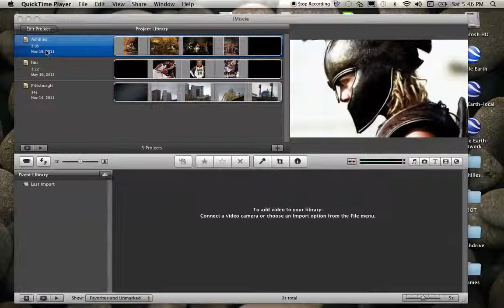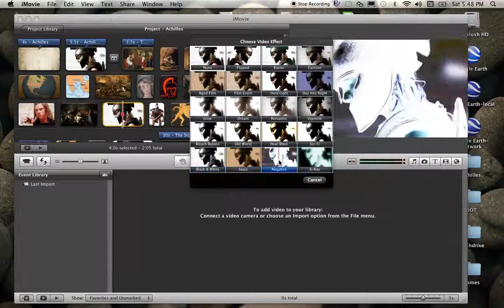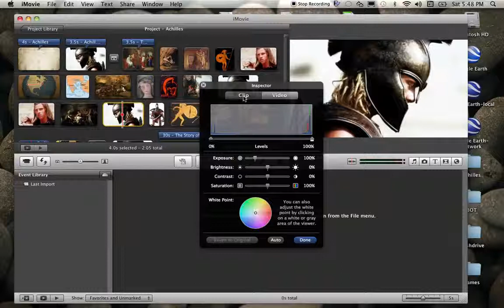Clip and Image Adjustments in iMovie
Video #9 in the series on "How to Create iMovie Slideshows in the Classroom."  This video focuses on how to manipulate and adjust images in the slideshow.